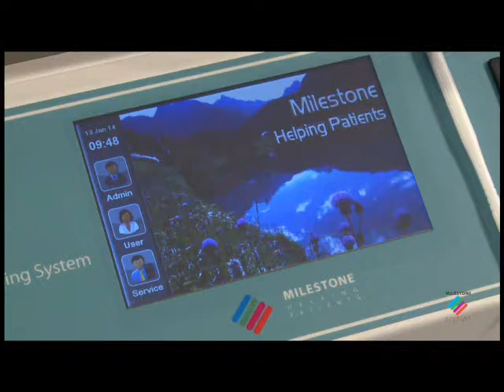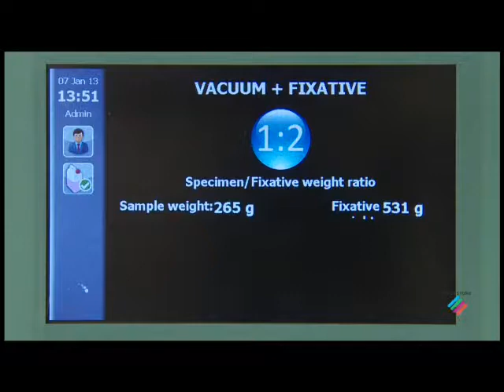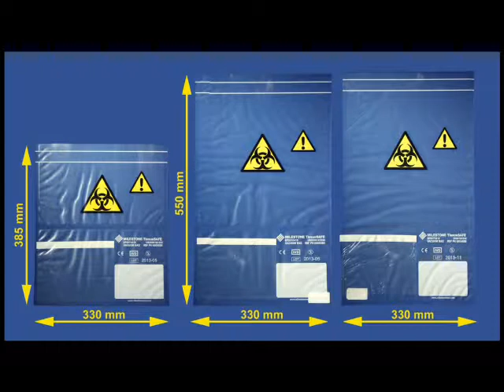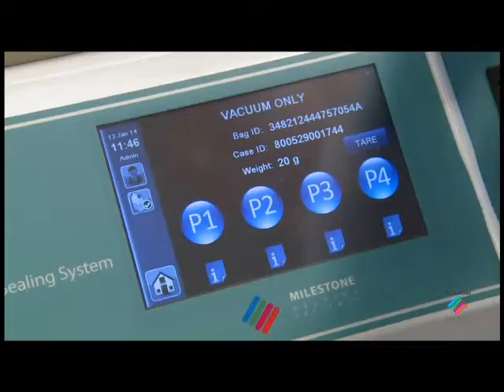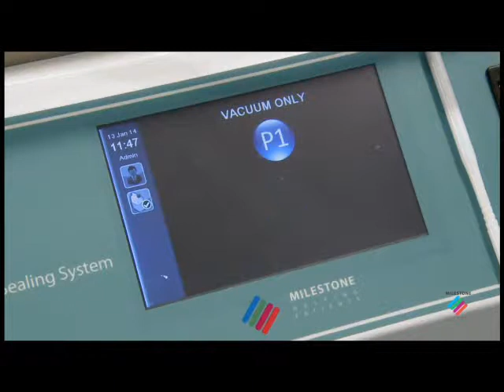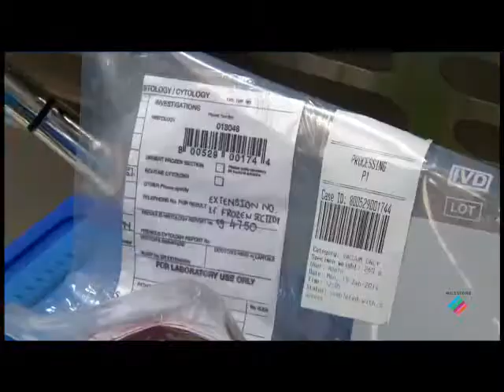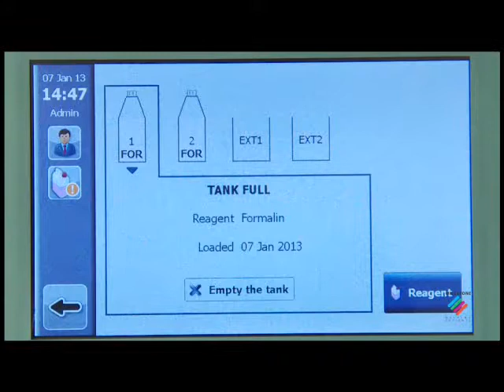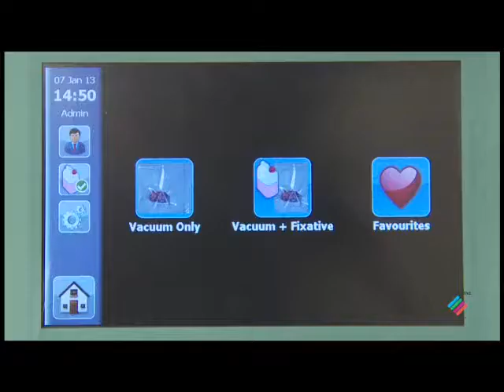Milestone to showcase SealSAFE at MEDLAB 2017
The SealSAFE is the world’s first automatic system that fills dedicated bags containing the biospecimens, with the required fixative (i.e. formalin), in a standardized and documented way. The innovative, patented* SealSAFE technology allows operators in surgery rooms and in pathology laboratories to handle histology specimens in full safety.